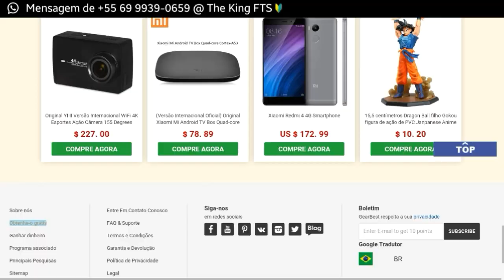EM BREVE JSFTS18 EUROPEU - COM JOGADORES PROMESSAS ENTRE LIGAS ATUALIZADAS 2017/18!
JLFTS EUROPA
*Ligas*
Premiar League
Sky Bet Championship
Ligue 1
Bundesliga
Série A
Liga NÓS
La Liga
Play Offs Champions League
Resto do mundo
Resto da Europa A
Resto da Europa B
Etc...
JLFTS Europa está vindo com uma novidade
Jogadores promessas
Exemplo:
Scuffet na Udinese
Arrizabalaga no Atlétic Bilbao
Lafont no toulouse
Koziello no Nice
 Entre outros

Além de novos overs

OBS: Essa obb nas imagem não é a Oficial do Jogo

mod não passará de 250 MB

100% dos clubes serão *EUROPEUS*

Links
MEGA ✅confirmado
MEDIFAIRE ⁉ Talvez

Mod está sendo editado por
JONATHAN LEONARDO